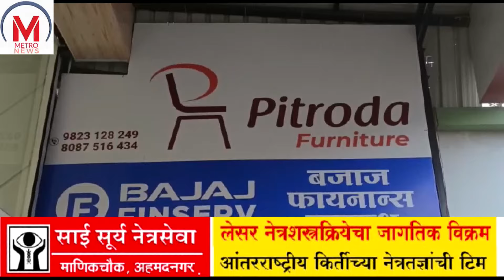किरण काळे, बाळासाहेब बोराटे, फुलसौंदर, कोतकर उमेदवारी अर्ज माघारी, शशिकांत गाडे अपक्ष उमेदवारी अर्ज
महाविकास आघाडीतल्या नेत्याकडून आव्हान विधानसभा निवडणुकीच्या अनुषंगाने आज सोमवारी उमेदवारी अर्ज दाखल केलेल्या उमेदवारांसाठी अर्ज माघारी घेण्याची शेवटची तारीख होती या दिवशी पहाविकास आघाडी काँग्रेस शहर जिल्हाध्यक्ष किरण काळे नगरसेवक बाळासाहेब बोराटे फुल सौंदर यांनी आपला उमेदवारी अर्ज माघारी घेतला परंतु महाविकास आघाडीतील शिवसेनेचे ज्येष्ठ नेते शशिकांत गाडे यांनी दाखल केलेला अपक्ष उमेदवारी अर्ज माघारी घेतला नाही त्यामुळे कळमकर यांची डोकेदुखी वाढले आहे महाविकास आघाडीमध्ये उपस्थित झाला